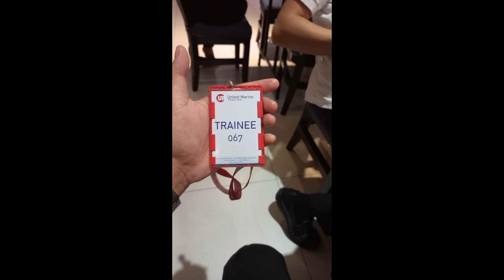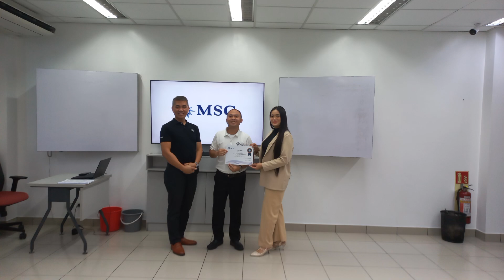UMTC EXPERIENCE | ANONG MERON???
Di malilimutang karanasan salamat sa company namin ginawa nila ito